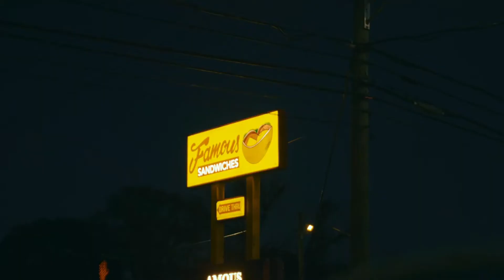Latto Type Beat “Beast” 2023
Rap Beat “Beast" | Dark Trap Type Beat 2022 | prod. Roma Beats @Latto777

BPM: 100

Credit (Prod.  @Roma Beats )

Absolutely ANY USE of my beats (including leased beats) REQUIRE CREDIT IN THE TITLE (Prod. by Roma Beats). There are NO exceptions.

The free version of this beat is available for non-profit, evaluation purposes only. This means YouTube or Soundcloud use with NO monetization. The free version of this beat is NOT available for streaming services such as Spotify, Deezer, Tidal, Apple Music etc.